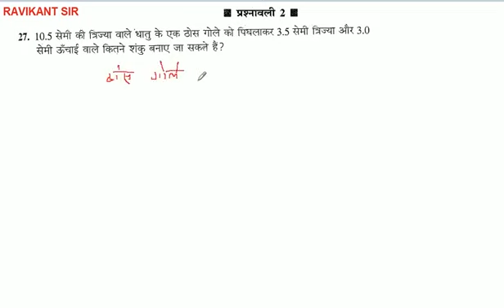10.5 सेमी की त्रिज्या वाले धातु के एक ठोस गोले को पिघलाकर 3.5 सेमी त्रिज्या और 3.0 सेमी ऊँचाई वाले क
10.5 सेमी की त्रिज्या वाले धातु के एक ठोस गोले को पिघलाकर 3.5 सेमी त्रिज्या और 3.0 सेमी ऊँचाई वाले कितने शंकु बनाए जा सकते हैं?